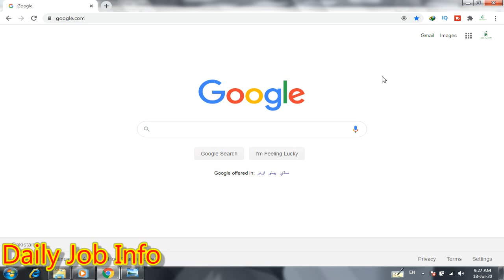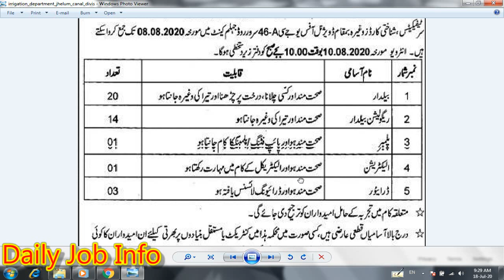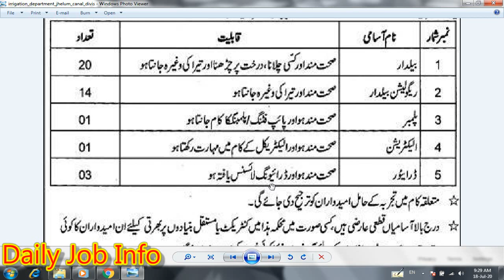Punjab Irrigation Department Jobs 2020 | Government Jobs 2020 | Jobs in Pakistan 2020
Dear Friends

Blogger

Advertisement link

Punjab Irrigation Department Jobs 2020

Punjab Irrigation Department Upper Jhelum Canal Division Jobs 2020

Applications are invited from suitable candidates in Punjab Irrigation Department Upper Jhelum Canal Division to fill the vacant positions of 39+ Beldar, Regulation Beldar, Drivers, Plumber & Electrician.

Last Date to Apply is 08 Aug 2020.

PDMA Jobs 2020

Livestock and Diary Development Department Jobs 2020

Municipal Committee Jobs 2020

Local Government and Community Development Jobs 2020

Latest All Govt Jobs in Pakistan 2020

Pakistan Mint Jobs 2020

Punjab Land Record Authority Jobs 2020

PU Online Registration Annual Examination 2021

Latest Govt Jobs in Sindh 2020

University Jobs 2020

Ministry of National Food Security and Research Jobs 2020

Settlement and Land Record Jobs 2020

Loralai Medical College Jobs 2020